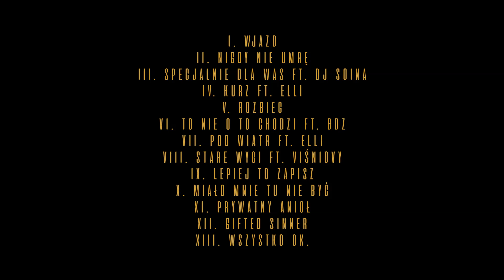CBR - Lepiej To Zapisz (prod. Fabster)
Po ponad dziesięciu latach CBR prezentuje nam solowy krążek pod tytułem "Nigdy Nie Umrę". Na albumie gościnnie udzielili się DJ Soina, BDZ, Elli, Viśniovy. O warstwę muzyczną zadbali: 101 Decybeli, Fleczer, Fabster, Bulo oraz Rizcone. "Nigdy Nie Umrę" to zbiór utworów, które powstawały w 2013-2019 roku, lecz podczas słuchania albumu nie da się odczuć, że między niektórymi numerami minęło tyle czasu. Album ma w sobie powiew świeżości, nowoczesności oraz szczyptę klasycznego brzmienia, którego obecnie brakuje na scenie.

Title: Lepiej To Zapisz
Artist: CBR
Mix/Mastering: Hugiz Records
Album: Nigdy Nie Umrę